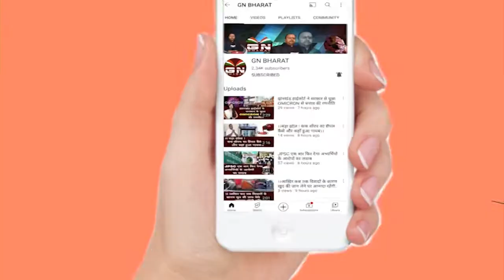बहुत जल्द देश का इतिहास और GDP बदलेंगे - उषा वाजपेयी || Ranchi News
बहुत जल्द देश का इतिहास और GDP बदलेंगे